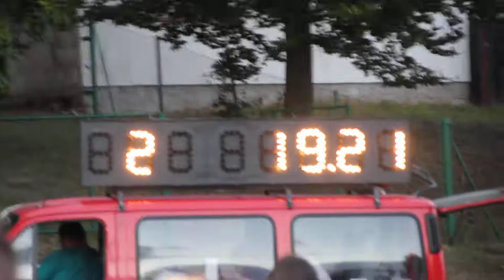Večerní stovka Kamenec 2018: Dagmar GRAUOVÁ (SDH Praha - Zličín) - 2. pokus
19,53 s